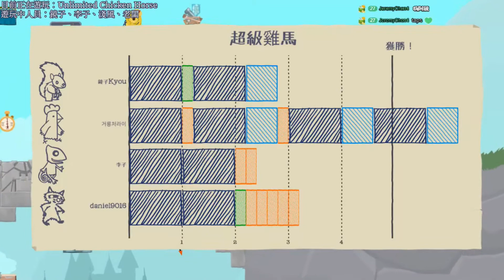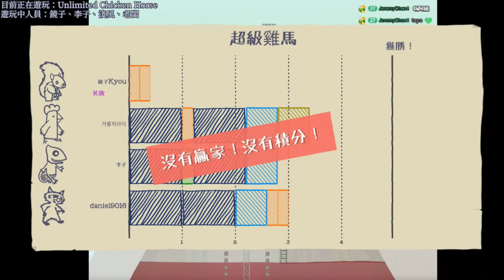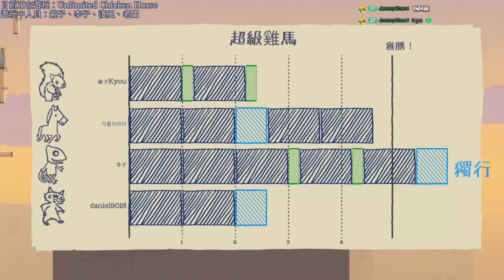【Unlimited Chicken Horse 超級雞馬】 抓準時機！小朋友上樓梯啦！